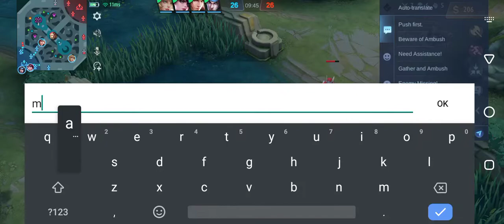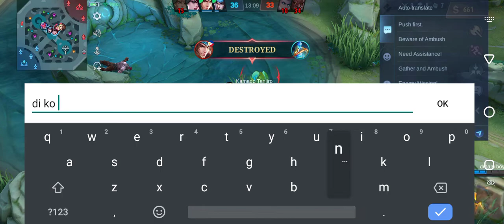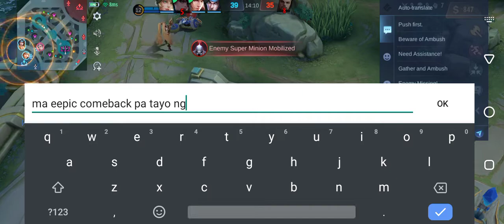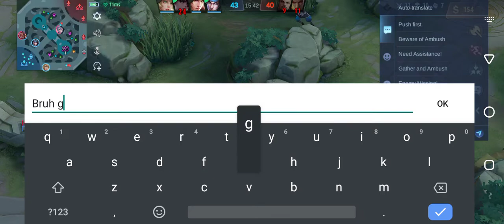0016 Mobile Legends Saber Gameplay MR. M TV NEE VIDEO EVERYDAY